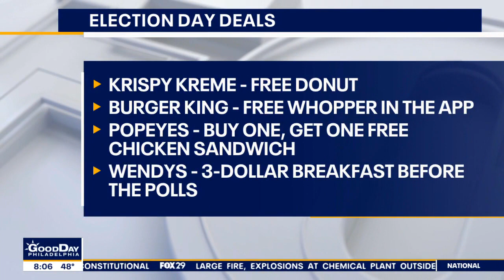Election Day 2022: Everything you need to know as polls open across Delaware Valley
It's Election Day! Polls are open until 8 p.m. in New Jersey, Pennsylvania and Delaware.